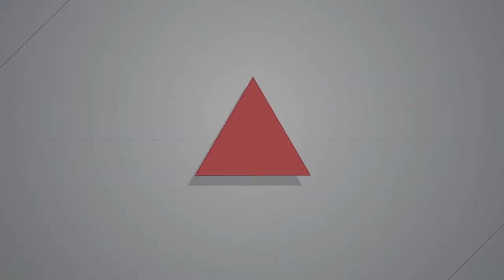2022.02.09 「為西藏自由而騎」行動開跑 聲援受中共壓迫人權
0:00 公庫片頭
0:18 行動介紹
2:04 札西慈仁：藏人永不放棄
3:24 立委呼籲速立《難民法》
4:12 台權會說明在台藏人與難民無法律保障
5:06 在台港人說明香港與西藏處境類似

2月9日是「為西藏自由而騎」（Cycling for a Free Tibet）活動的首次騎乘，西藏台灣人權連線的單車隊在滂沱大雨中出發，路線自228和平公園起，徒經立法院、復興SOGO、中國銀行，最終抵達台北101大樓，沿途發放酷卡及短講，希望喚起更多人理解西藏（圖博）的苦難，同時也為被中國壓迫的人們發聲。西藏台灣人權連線理事林欣怡說明，騎單車（Cycling）象徵「循環、不止」，代表不斷為西藏自由人權努力，藏人永不放棄。

香港邊城青年、台灣人權促進會，以及立法委員邱顯智、林昶佐都到場聲援，強調中共迫害人權未曾停止，呼籲台灣政府應盡速設置《難民法》及相關庇護法制，展現抵制中共侵害人權的立場與決心。

林欣怡表示，今年共有7次騎乘活動，接下來台北有四場（2/16、2/23、3/2、3/9），一場高雄3/6，一場台中3/12，除了西藏（圖博）議題，也會以不同騎乘路線聲援同受中國政權壓迫的議題，包括香港、東突厥斯坦、南蒙古，以及在中國被當政治犯羈押的台灣人李明哲。